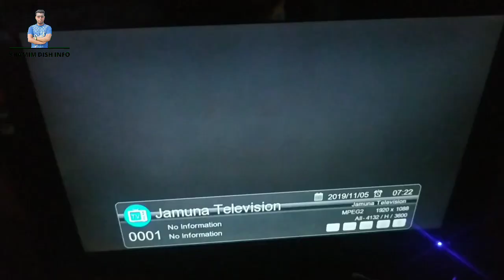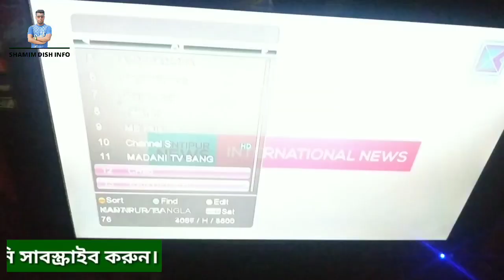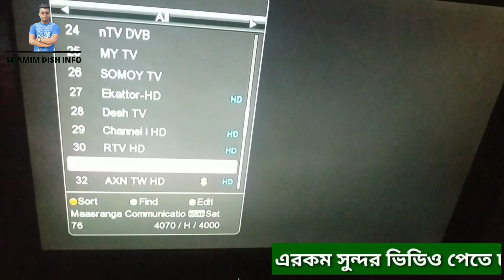বাংলাদেশী চ্যানেল কিভাবে দেখবেন | How To Watch Bangladeshi Channel | 05/11/2019/ Shamim Dish Info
আমার নতুন  ইউটিউব চ্যানেল লিংক

bangabandhu satellite 1C- at 119.1.5°E TP
TP - 4640
Symbol Rate - 17500
 Polarity - H
 22k Tone - On
Signal:-85%
strongTP list -04640 H 17500

all indian bangla tv channel

free indian bangla tv channel online

kolkata bangla tv channel list

free bengali tv channels in india

zee bangla live tv

kolkata tv live

indian bangla tv apps

bangladesh sports channel

dd free dish frequency 2019 list

dd free dish price in bangladesh

free dish receiver bd

free dish receiver price in bangladesh

bangabandhu satellite 1 composition

bangabandhu satellite 1 paragraph

bangabandhu satellite composition

bangabandhu satellite paragraph

bangabandhu satellite essay

bangabandhu satellite live

bangabandhu satellite paragraph in english

bangabandhu satellite paragraph for hsc

ডিস লাইন ছাড়া টিভি দেখা

Satellite

Tata sky Bangladesh

TV box

Tone Music

আকাশ ডিস লাইন

আকাশ

ডিস এন্টেনা তৈরি

Bongobondhu satellite

এবার দেশে ডিশ লাইন ছাড়াই চলবে সব টিভি চ্যানেল !

ঘরে রাখুন ডিশ এন্টিনা তারবিহীন  ঝকঝকে টিভি দেখুন ||
Akash DTS price in BD || Daily  Needs

৩ মাস ২৫০ টিভি চ্যানেল মাত্র ১০০ টাকায় || MXQ Pro IPTV TV Box Unboxing & How to Set up & Full Review

বঙ্গবন্ধু ১ ku Band এ সংযুক্ত হলো Free তে ১২ টি চ্যানেল।সীমিত সময়ের জন্য।

Katana dish receiver unboxing video 2020 | কাটানা ডিস রিসিভার আনবক্সিং ভিডিও 2019 | Tone Music |

DD Free Dish Bangabandhu Latest Channels Update

Shamim dish info,

apstar 7 satellite setting

apstar 7 biss key 2019

apstar 7 dish size in pakistan

apstar 7 lyngsat

apstar 7 footprint

apstar 7 all biss key

apstar 7 channel list 2018

75e lyngsat

bangabandhu satellite frequency

bangabandhu satellite 1 coverage

bangabandhu satellite channel list

bangabandhu satellite frequency number

bangabandhu satellite coverage map

bangabandhu 1 satellite frequency

bangabandhu satellite paragraph

bangabandhu 1 coverage map

bangabandhu 1 satellite coverage map

bangabandhu satellite tracking

bangabandhu satellite footprint

bangabandhu satellite frequency

bangabandhu 119e coverage map

bangabandhu 1 satellite channel list

Bangabandhu satellite,

Bongobondhu satellite,

Tone music,

Satellite,

DD free Dish Bangla channel,

Bkash account kivabe khulbo,

কিভাবে মোবাইলে বিকাশ খোলা যায়,

Akash dth,

বঙ্গবন্ধু স্যাটেলাইট,

Bangabandhu satellite 1,

Satellite receiver,

মোবাইল দিয়ে বিকাশ একাউন্ট খোলা
Tata sky Bangladesh,

কিভাবে বিকাশ একাউন্ট খুলব,

Free dish,

Jalsha movies,

Bangabandhu satellite 1,

Dd,

Bangabandhu satellite setting,

Creator Mix,

বিসকি চ্যানেল,

টিভি চ্যানেল খুলতে কত টাকা লাগে,

কলকাতা টিভি চ্যানেল,

বেসরকারি টিভি চ্যানেলের সংখ্যা ২০১৯,

বাংলাদ‌েশের ট‌িভি চ্যান‌েল কয়ট‌ি,

বাংলাদেশে বেসরকারি টিভি চ্যানেলের সংখ্যা কত,

বাংলাদেশের বেসরকারি টিভি চ্যানেল কয়টি,

বাংলাদেশের সরকারি টিভি চ্যানেল কয়টি,

নতুন টিভি চ্যানেল ২০১৯,